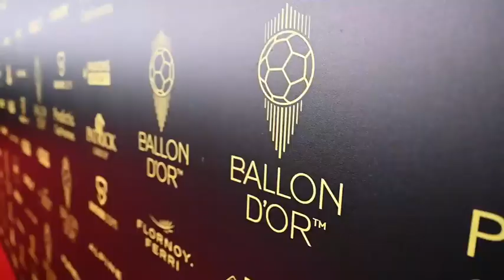Zendaya & Tom Holland in Paris saint-Germain & met Football Players (Messi, Mbappé, Neymar, Ramos..)